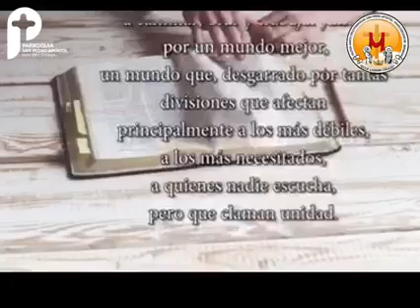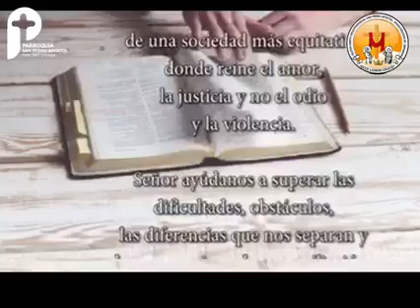el Santo del Día 12 de Enero San Benito Aban